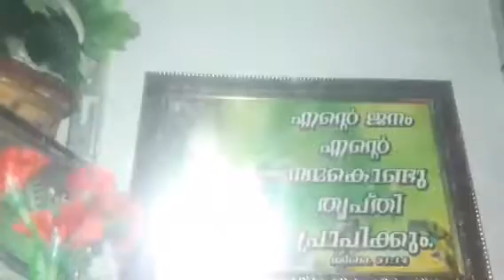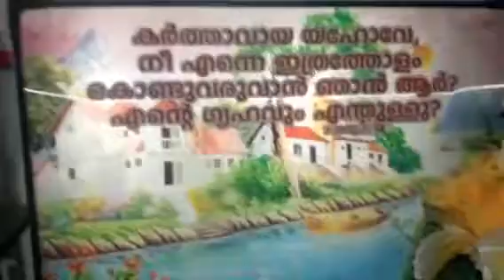What's in my showcase? Happy of anu with you